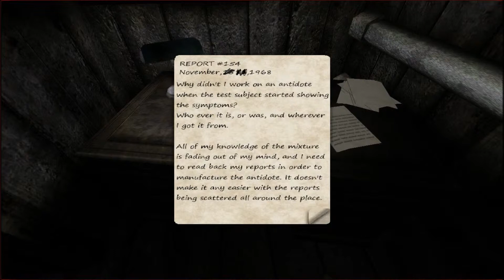Let's Play: Phobia 1.5 {Part 8}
F: Pancakes and jumpscares. Delicious.

By: Jonez Games
Song: Funkylicious
By: Fhernando